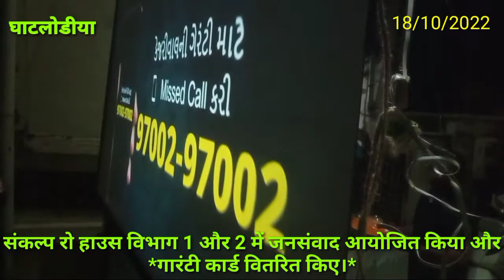संकल्प रो हाउस विभाग 1 और 2 में जनसंवाद आयोजित किया और !! गारंटी कार्ड वितरित किए!!